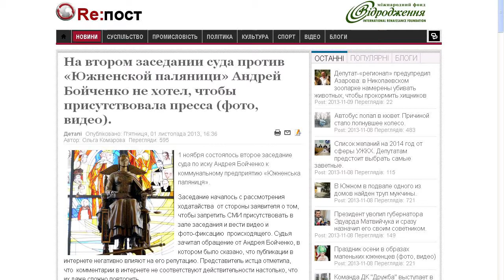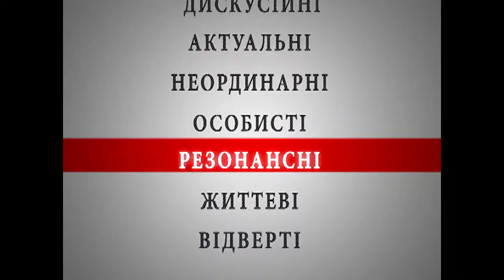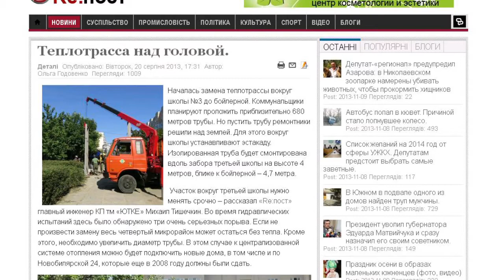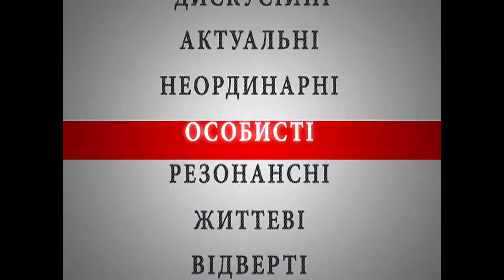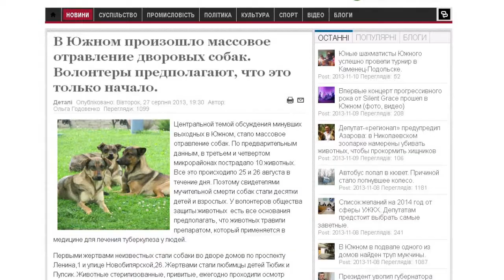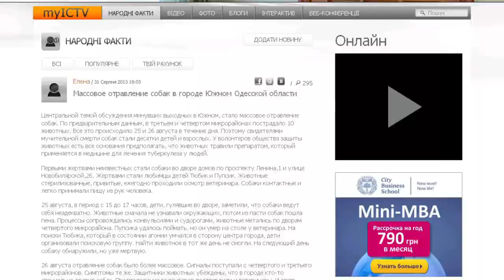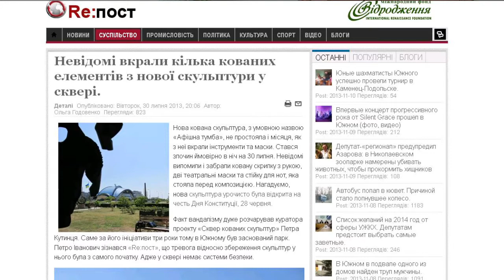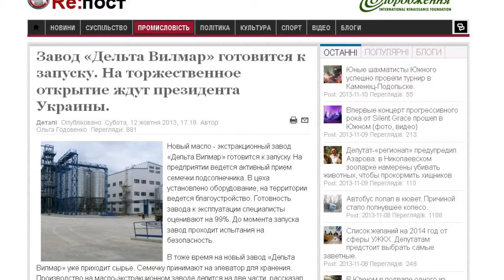"Reпост - Інтерв`ю" з Володимиром Новацьким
Южненський міський голова Володимир Новацький розповідає про ситуацію на КП "Южненська паляниця", пояснює чому місто Южне винне 10 мільйонів гривень підрядним організаціям та чи готовий вступити в Партію регіонів.